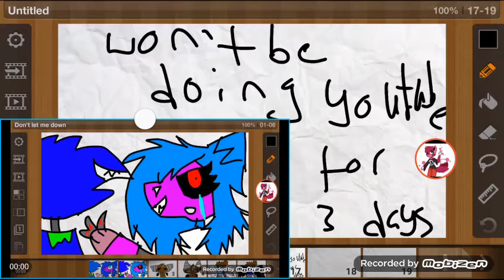Sorry guys :,(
Hope you enjoyed Plz give a BIG like and Subscribe also Sorry I'm not gonna be on youtube for like 2 or 3 days bc of a meme but I'll only post like fnaf stuff and see you guys in the next episode BYE